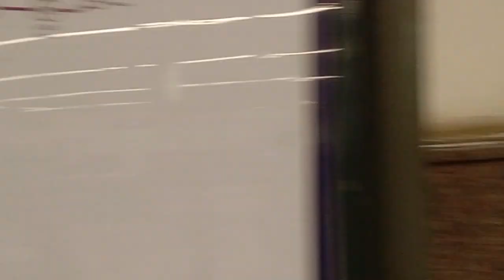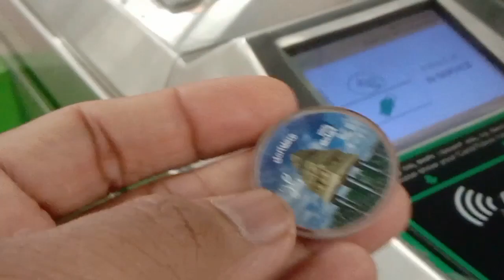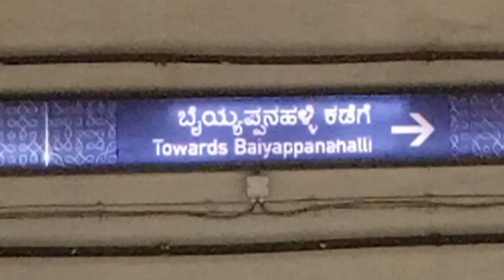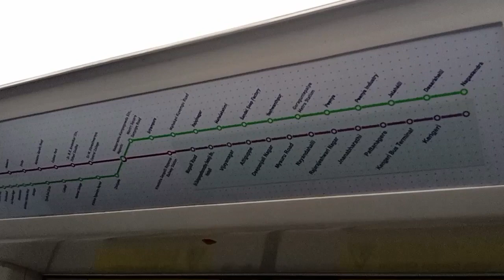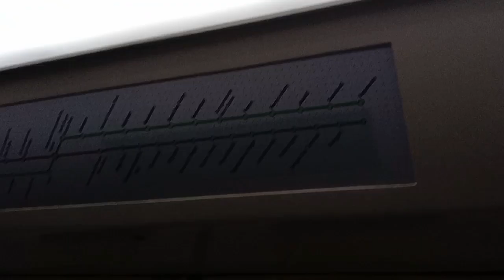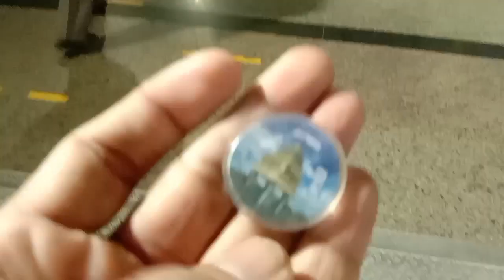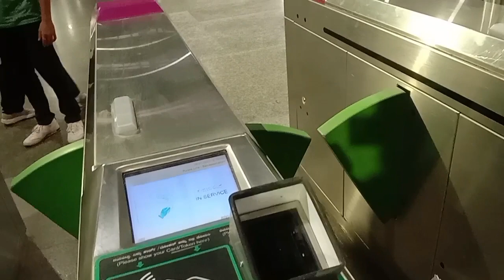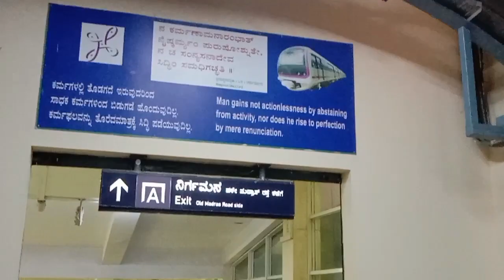বেঙ্গালুরু মেট্রো রেল,,, Bengaluru metro rail